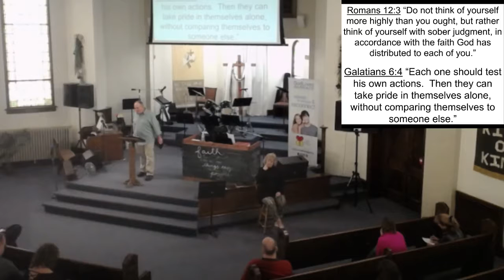Worship Service 10-13-19 ~ Love, Jealousy, and Fear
Sermon Series: Life Lessons from the Life of David